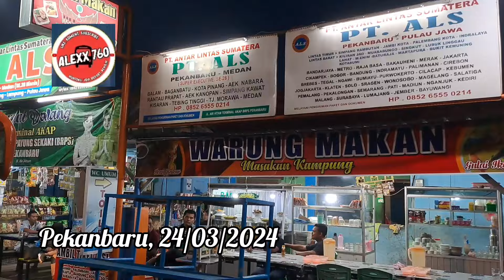Als 378 Bawa Sewa Seadanya. Presiden Semongko Bg Fauzi Lagi Marun. Sepi Sewa Dari Jawa Ke Sumatera.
Als 378 & Presiden Semongko Bang Fauzi Lagi Marun. Sepi Sewa Dari Jawa Ke Sumatera.